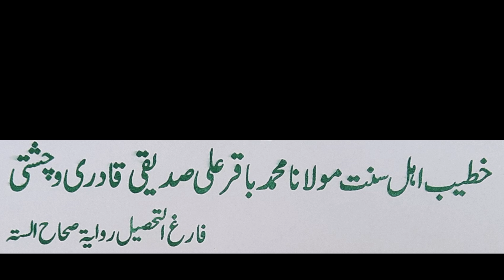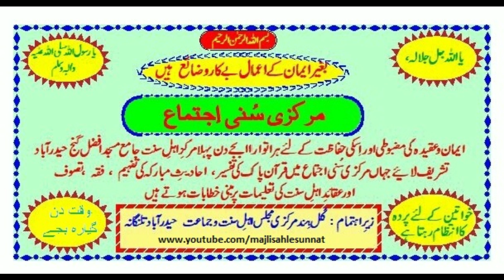3rd Jalsa Faizan Syedna Ghouse Azam Dastagir r.a. Mogal colony street 12 Waramguda RB2 1446 Baquar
Maulana Muhammad Baquar Ali Siddiqui Quadri sahab